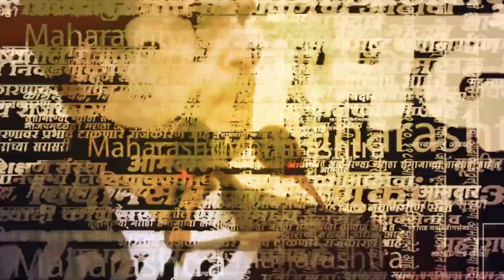Supreme Court चा निकाल Eknath Shinde यांना दिलासा, Pune मध्ये कार्यकर्त्यांमध्ये जल्लोष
महाराष्ट्राच्या सत्तासंघर्षावर सुरु असणाऱ्या सुनावणीवर सर्वोच्च न्यायालयानं महत्वाची निरीक्षणं नोंदवली आहेत. त्यात पहिली तीन निरीक्षणं ही उद्धव ठाकरेंच्या बाजूनं दिल्याचे दिसून आले आहेत.यासगळ्यात शिंदे गटाच्या भरत गोगावलेंचा व्हिपचा निर्णय, उद्धव ठाकरेंच्या राजीनाम्याचा निर्णय आणि राज्यपाल भगत कोश्यारींची भूमिका यावर न्यायालयानं ताशेरे ओढले. मात्र आमदारांच्या अपात्रतेचा निर्णय कोर्टाने अध्यक्षांवर सोपवला. त्यामूळे शिंदे सरकारला दिलासा मिळाला मिळाल्याचं चित्र आहे. यावर पुण्यात शिवसैनिकांनी जंगी सेलीब्रेशन केलं.